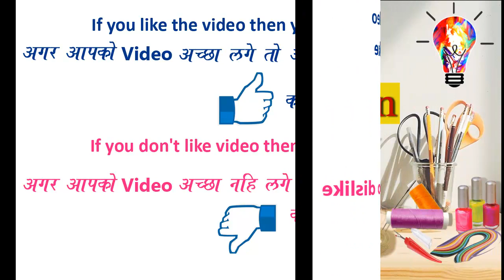Different creative unique easy flower Rangoli Design for everyday || Daily Rangoli